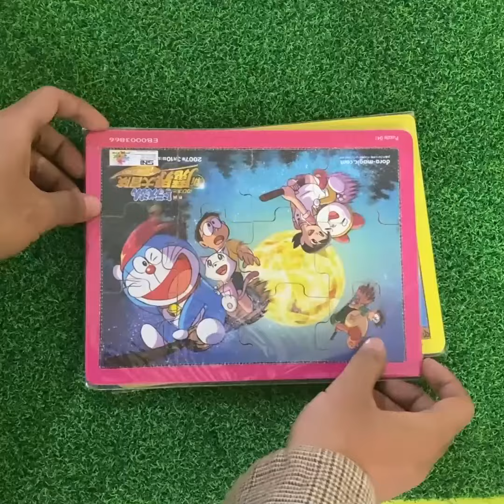Puzzle Kayu Mainan Edukasi Anak Seri Nemo Ultramen Doraemon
Puzzle Kayu Edukasi Anak : Doraemon & Nobita (Lis Oranye) 039
Puzzle Kayu Edukasi Anak : Doraemon & Nobita (Lis Biru) 040
Puzzle Kayu Edukasi Anak : Doraemon & Nobita (Lis Pink) 041
Puzzle Kayu Edukasi Anak : Doraemon & Nobita (Lis Kuning) 042
Puzzle Kayu Edukasi Anak : Nemo & Dory 024
Puzzle Kayu Edukasi Anak : Ultraman 035